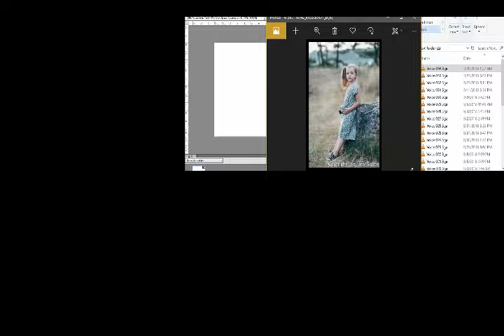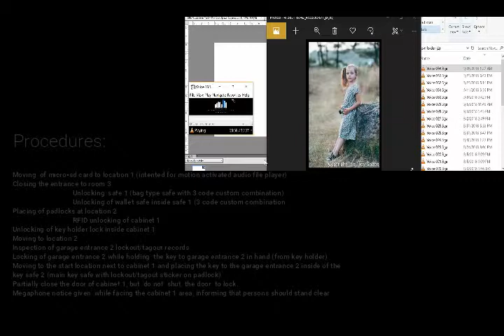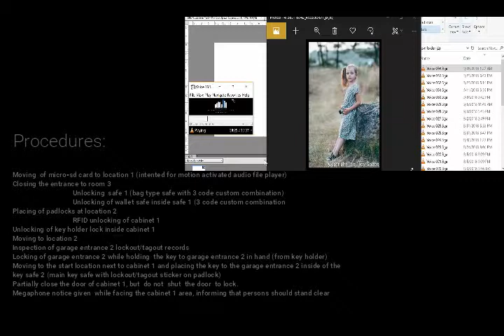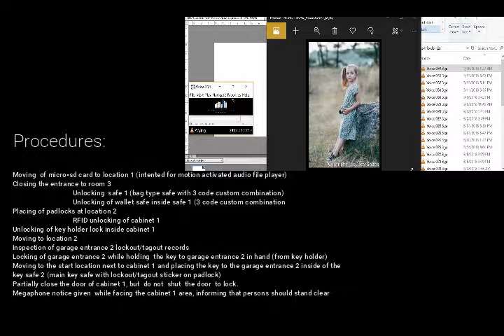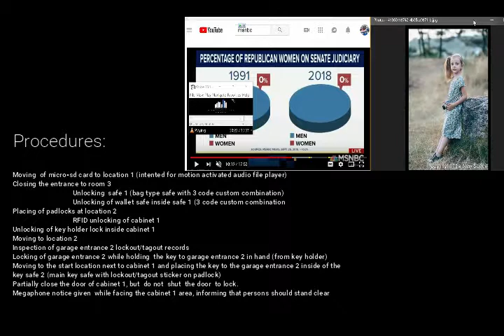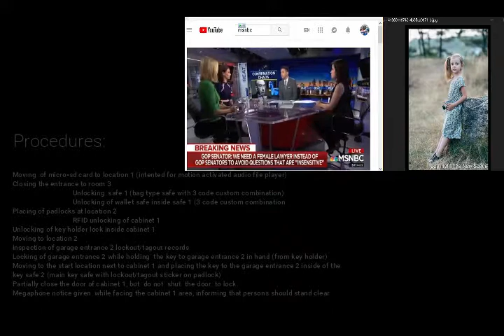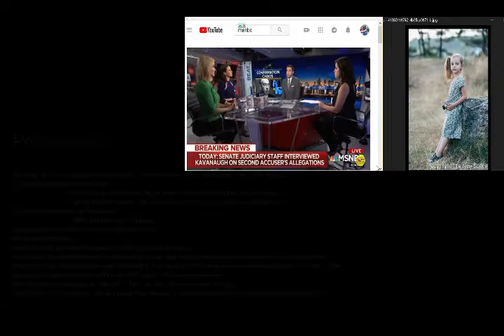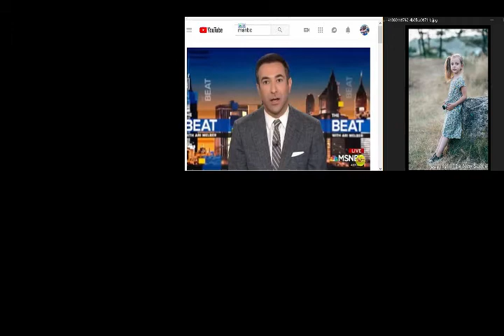OSHA Lockdown Test The New Space Corporation